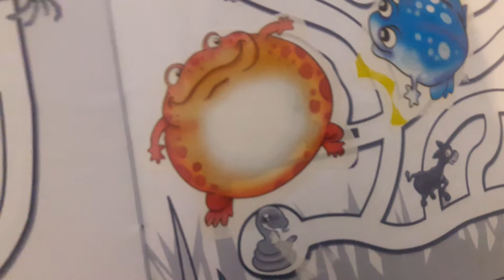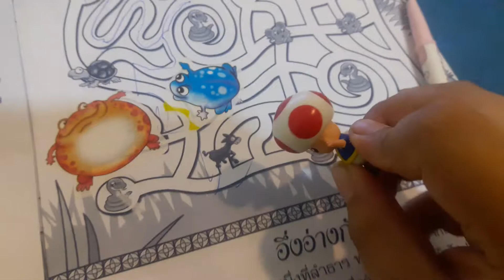TOAD TRYING TO BE SMART!!???!!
My stupidest video